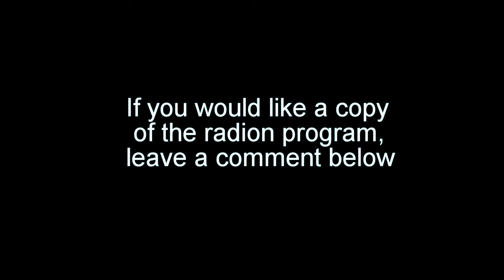Ecotech Radion Time Lapse Video - Anemone Feeding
Hope everyone enjoys this one day lighting cycle of my 40 gallon reef aquarium using a single Ecotech Radion G3 xr30w.
You really have to keep watching this to see everything going on in this "mini-city" ! Enjoy!